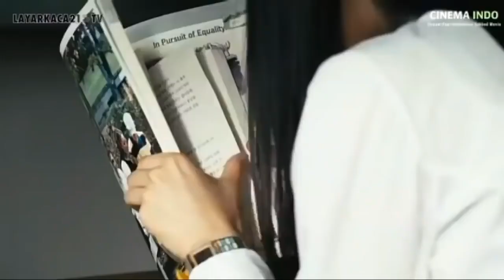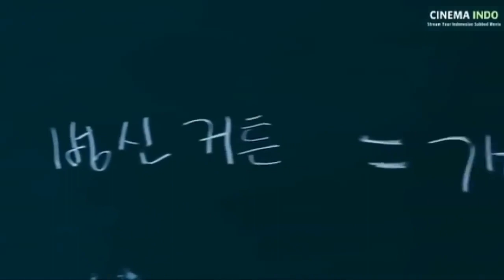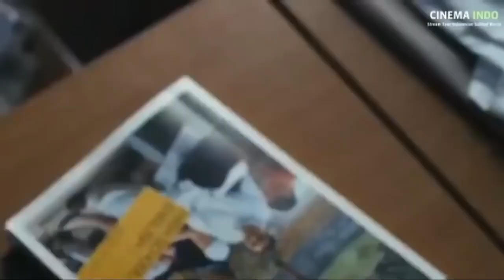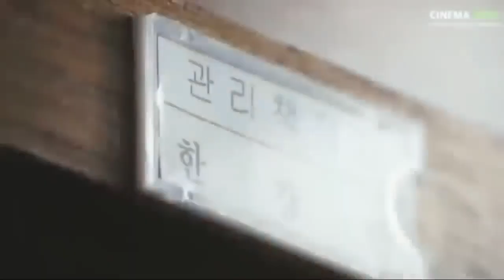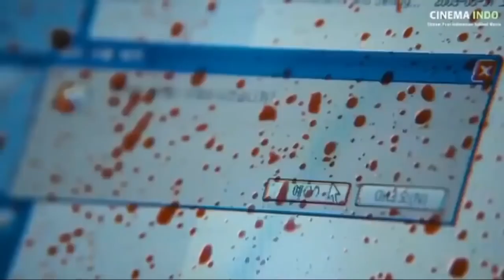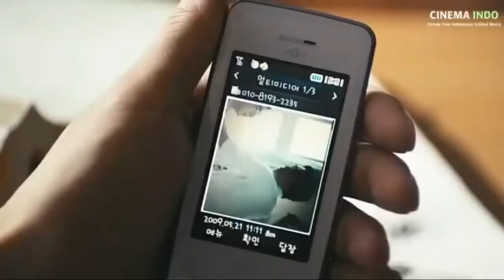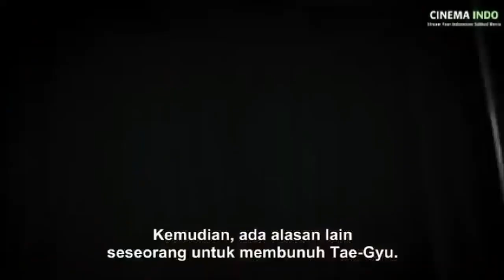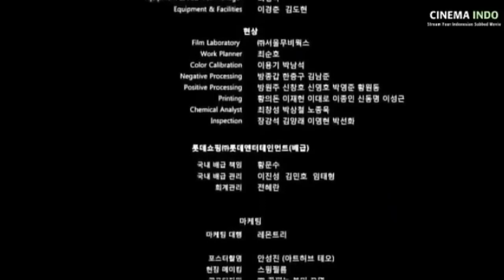Film Drama korean subtitle indonesia - DETEKTIF terbaru - Sub Indo 2020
film drama korea subtitle indonesia crash landing on you,
film drama korea personal taste subtitle indonesia episode 1,
film drama korea pinocchio subtitle indonesia episode 10,
film drama korea the k2 subtitle indonesia episode 1,
film drama korea full episode subtitle indonesia,
film drama korea pinocchio subtitle indonesia episode 1,
film drama korea empress ki subtitle indonesia,
film drama korea subtitle indonesia full movie,
film drama korea subtitle indonesia fated to love you sub indo,
film drama korea subtitle indonesia romantis lee min ho,
film drama korea subtitle indonesia put your head on my shoulder,
film drama korea subtitle indonesia strong girl bong soon,
film drama korea subtitle indonesia strong woman do bong soon,